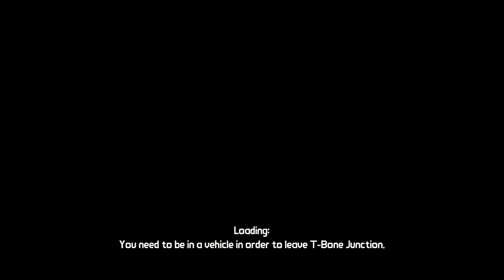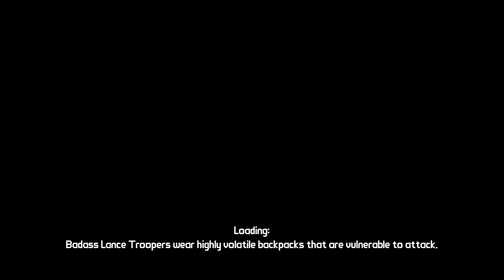The Secret Armory of General Knoxx #16 Polowanie